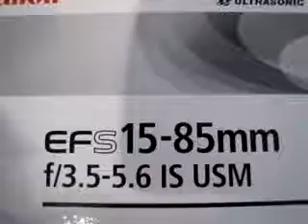Canon EF-S 15-85mm F/3,5-5,6 IS USM recenze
Představení objektivu pro zrcadlovky Canon EOS.
Veškeré informace o technických parametrech, ceně a dalším příslušenství naleznete na